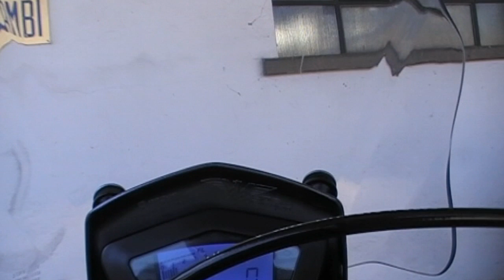2010 Moto Morini Granpasso 1200 first ride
2010 Moto Morini Granpasso 1200 - first ride. Here's a little teaser from Tor Sagen's test of the updated 2010 Granpasso.